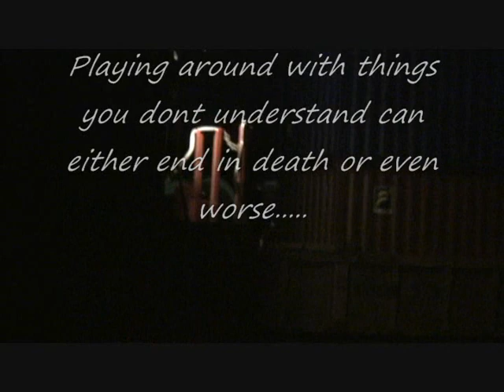Short freight train hop to MTL and back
Summer 2007 short trip. just a quick edit with movie maker and windows sample music..no more needs to be said